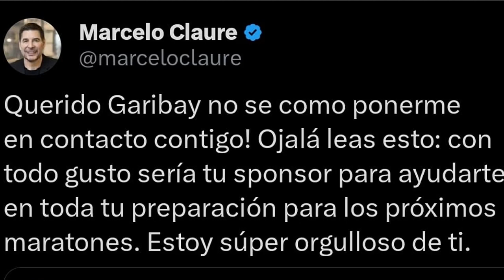MARCELO CLAURE AUSPICIARÁ A HÉCTOR GARIBAY!!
Atletirmo - Marcelo Claure auspiciará a Hector Garibay !!

EL presidente del @bolivaroficial se reunió con el atleta, que recientemente impuso una nueva marca en la Maratón de la Ciudad de México Telcel, y llegó a un acuerdo para colaborar con la preparación de Héctor con miras a los juegos olimpicos de Paris 2024.

Es posible una medalla para Bolivia!!
Vamos Hector Garibay!!